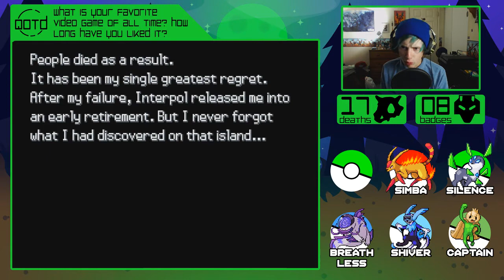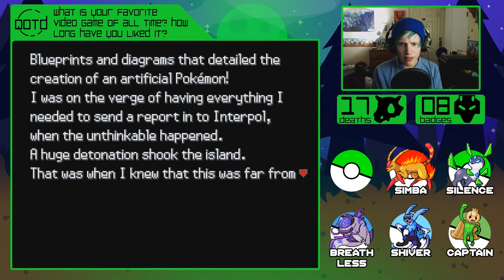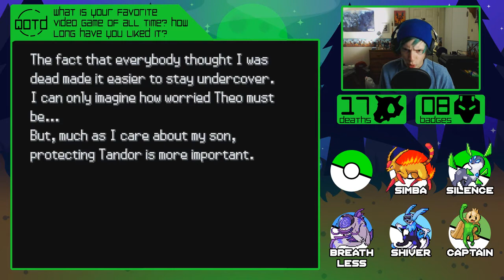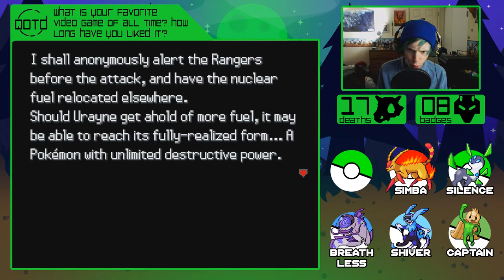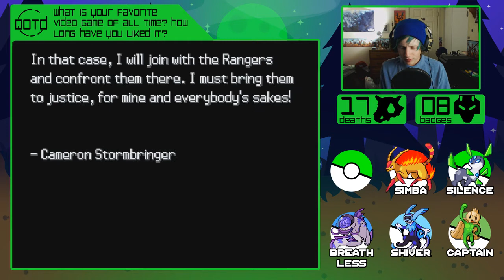"THE PLOT THICKENS" Pokemon Uranium Nuzlocke w/ CubowaK episode 34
What is up guys, its ya boy Cubo, and we are here to explore the Tandor Region in Pokemon Uranium! In the Pokemon Uranium Nuzlocke, we will be making our way through this banned fan made pokemon game for a almost brand new adventure! I'm super stoked and hope you guys enjoy the ride!

In episode 34 of the pokemon uranium nuzlocke we venture to Nuclear plant Omicron where we have a face off with some VERY unexpected figures!

★CubowaK Merch available here!